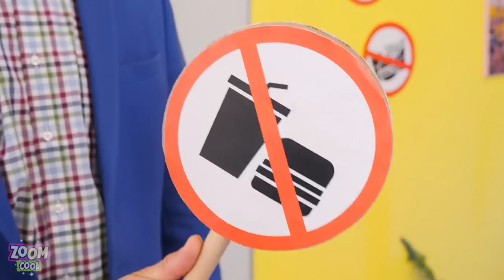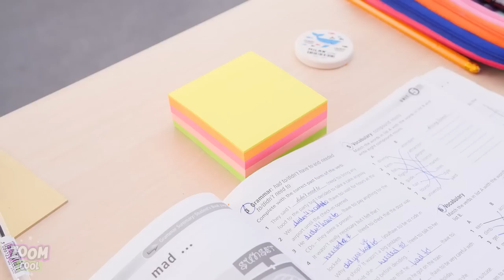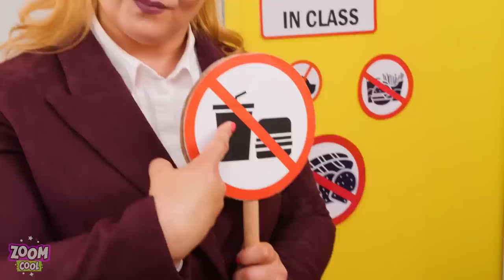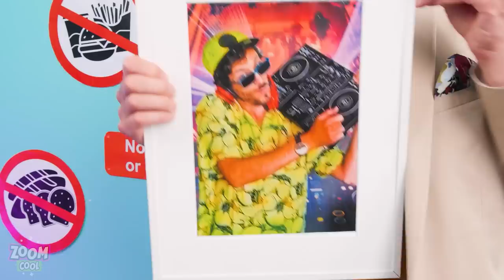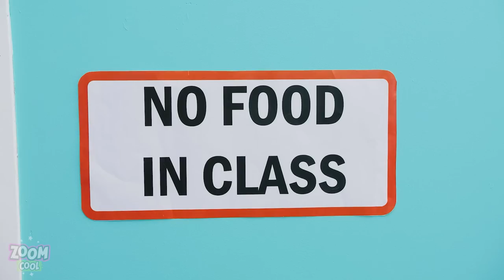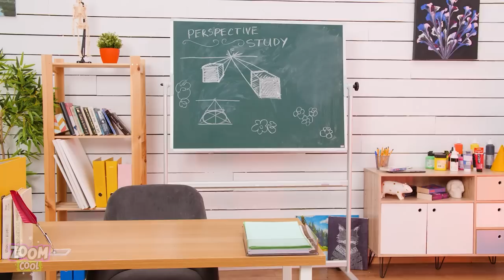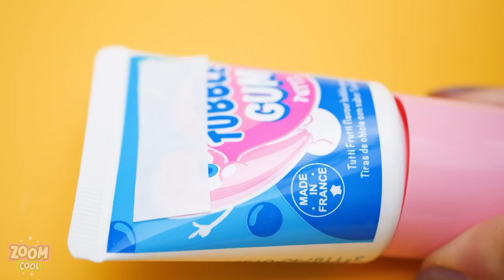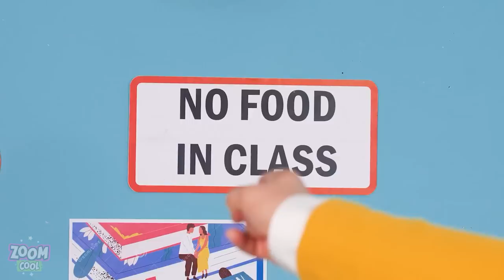How Pros Sneak Food Into Class || Sneaking Ideas, DIY by Zoom Cool!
It is SO fun to sneak food into school and enjoy it with your friends, but so hard too!!! These students are going to show you the challenges and just the right sneaking idea you can choose to sneak candy into your class! Whose school life hacks are going to be the funniest? Will these kids sneak snacks successfully without the teacher knowing? Keep watching!

If you enjoyed this video, you might also like “Parenting Life Hacks || How to Sneak Candies From Kids | Sneak Food Anywhere By Zoom Cool”